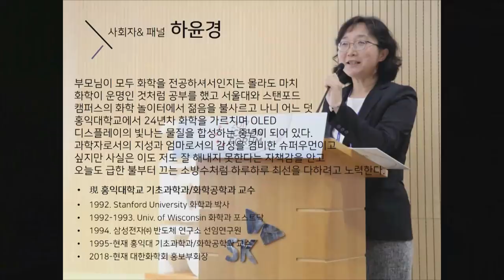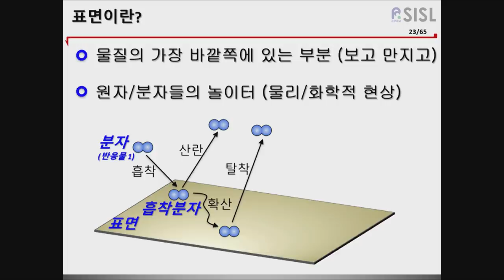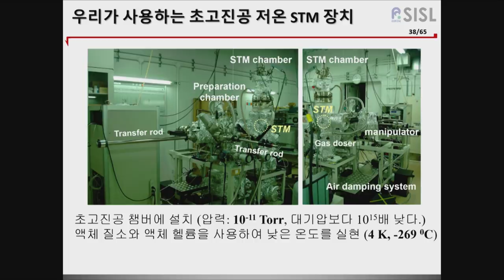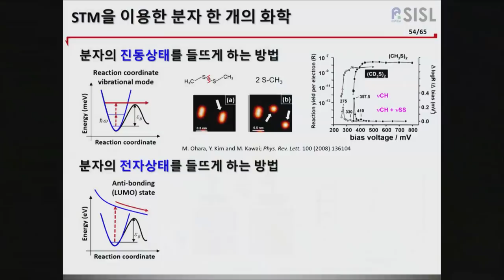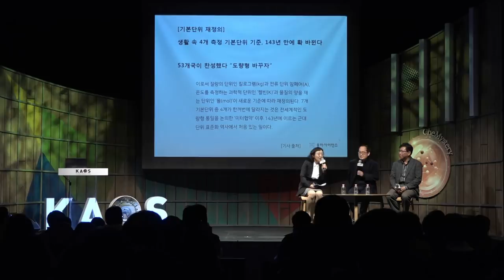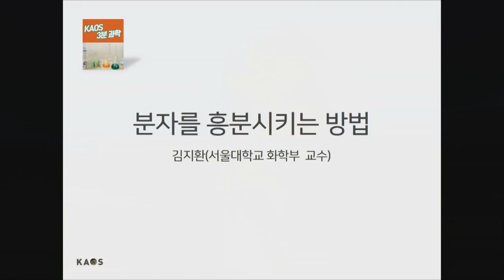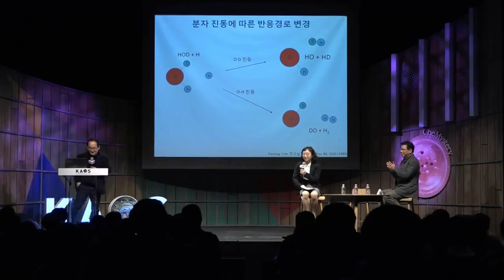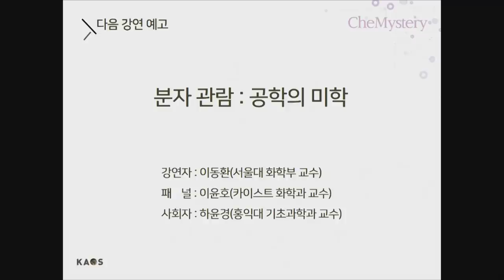[강연] 눈으로 보는 분자 한 개의 화학 _ by김유수｜ 2018 가을 카오스 강연 '화학의 미스터리, CheMystery' 6강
[강연] 눈으로 보는 분자 한 개의 화학 | 김유수 일본이화학연구소 RIKEN 종신 주임연구원｜ 2018 가을 카오스 강연 '화학의 미스터리, CheMystery' 6강

◆연사: 김유수 _일본이화학연구소 RIKEN 종신 주임연구원
◆패널: 김지환 _서울대 화학부 교수
◆모더레이터: 하윤경 _홍익대 기초과학과/화학공학과 교수

◆강연개요◆
사람은 겉모습으로 판단해서는 안된다고 하지만 겉모습 역시 사람을 드러내는 중요한 역할을 합니다. 특히 말과 글로 자기의 생각을 표현하지 못하는 "물질"은 대부분 표면에서 일어나는 현상으로 스스로의 성격과 능력을 나타내기 마련입니다. 물질의 표면을 아주 좋은 현미경으로 들여다 보면 분자와 원자가 저마다의 원칙을 갖고 배열되어 있고, 그 미시적인 구조가 화학반응과 기능과 성질을 ㄱ정짓고 있다는 것을 알게 됩니다. 촉매, 전지, 디스플레이, 반도체 첨단신소재 등과 같이 우리의 일상을 풍요롭게 해주는 물질들의 표면에는 분자들이 붙었다 떨어져 나가는 복잡한 과정을 끊임없이 반복하고 그 때마다 각각의 표면의 특성에 의거한 화학반응이나 에너지의 바뀜이 일어나게 됩니다. 이번 강연에서는 분자 한 개가 주인공이 되어 표면에서 겪는 여러가지 일을 실제 눈으로 보며 이해하면 시간을 갖도록 하겠습니다.

◆패널토의◆
1. -273도, 과학자들은 왜 극한을 사랑할까?
2. 단분자의 미래
   [3분 과학] 분자를 흥분시키는 방법 (김지환 교수)
3. 화학자의 미스터리
    1_ 최고의 화학자는?
    2_ 최고의 원자 또는 분자는?
    3_ 내 인생의 미스터리